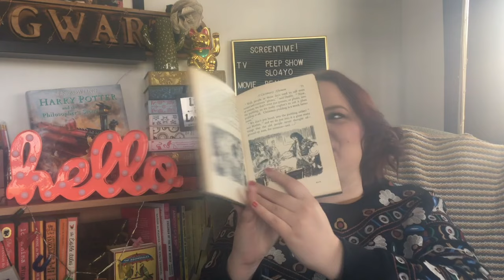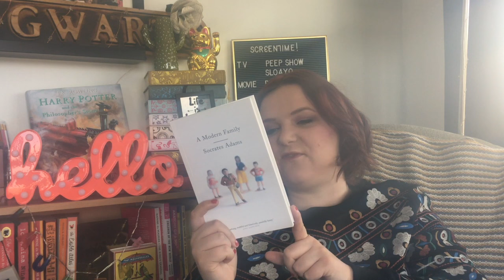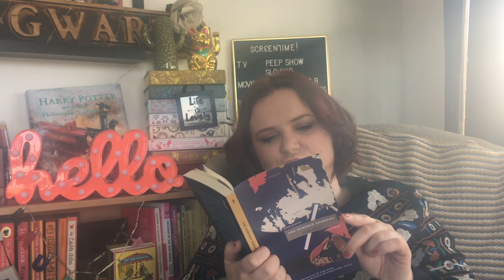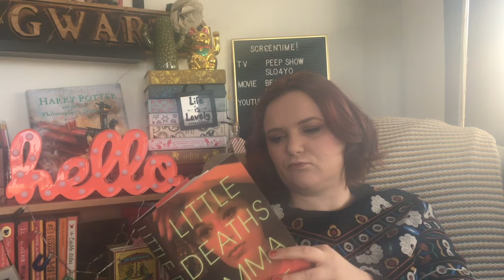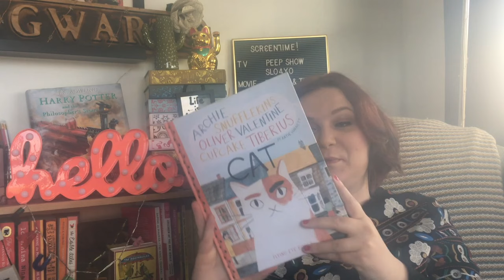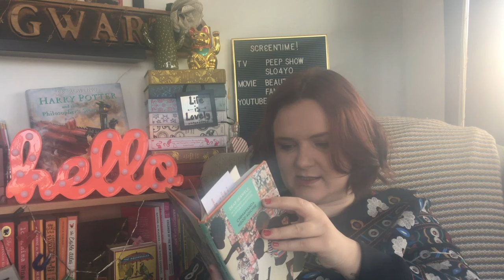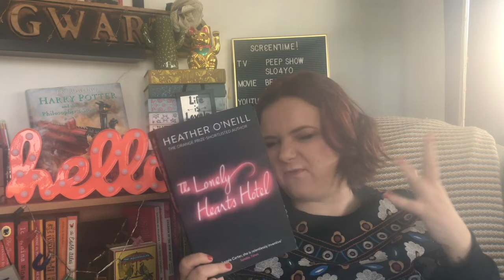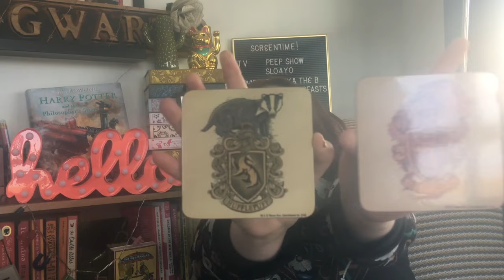Book Haul | Lauren and the Books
HOLLA!

Here is me, showcasing some of the books I have recently acquired!

Books/channels/websites mentioned:
Hotel World:

Lauren